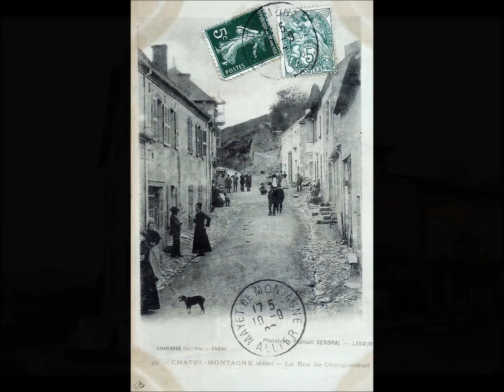Châtel Montagne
« Châtel-Montagne (appelé castel-montanis à l’origine) est niché à 600 mètres altitude, au niveau d’un col défendu naturellement par les versants escarpés de la Besbre.

Importance militaire:
L’actuelle montagne bourbonnaise, a longtemps été une position défensive à l’extrême pointe nord-est du royaume d’Aquitaine et de l’Auvergne dont la frontière était située sur la Loire.
Cet emplacement stratégique explique la présence, outre de vestiges préhistoriques, probablement d’un oppidum gallo-romain puis enfin d’une seigneurie avec un château fort peut-être construit sur le même emplacement.
Lors de l’émergence du système féodal vers l’an mile, la situation de Châtel-Montagne en fera le chef-lieu d’une des plus importantes baronnies du Bourbonnais.

Importance économique:
Au voisinage de Châtel-Montagne se croisent des voies importantes, les unes menant de Cusset à Roanne, en direction du grand centre commercial qu’a toujours été Lyon, les autres nord-sud, dont celle venant de Digoin, par Arfeuilles et menant vers Le Puy.

L’importance des voies de passage qui se croisent à Châtel-Montagne, permettant la tenue de foires régulières, entraînant la richesse du lieu, attestée par l’inscription de Châtel-Montagne sur la liste des 30 villes et villettes les plus importantes de la province à la fin du 16ème siècle… Elle comptait encore 1.668 habitants au recensement de 1830.

Déclin:
La Révolution de 1789 entraînera la destruction de toutes les archives religieuses et civiles du village, renommé temporairement « Mont-sur-Besbre », ainsi que la suppression de la flèche de l’église. La réalisation en 1816 d’une véritable route de Châtel au Mayet, ainsi que de la route en lacets jusqu’au croisement de la route de Lapalisse, désenclaveront enfin le village. Cependant l’importance de Châtel-Montagne ne cesse de décroître depuis qu’elle a perdu son rôle de chef lieu de canton, au profit du Mayet-de-Montagne. »